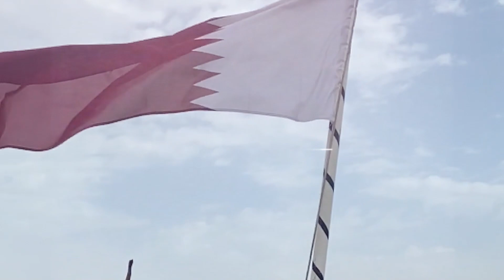هل تعلم.. ضم 5 دول عربية وإسلامية.. ترتيب أقوى 25 دولة في العالم لعام 2023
ظلت الولايات المتحدة والصين وروسيا دون منازع أقوى 25 دولة في العالم في عام 2023، وفقاً لتصنيفات القوى العالمية التي نشرتها شبكة US News الأمريكية.

بحسب ما نشر موقع Business Insider الأمريكي الأحد 17 سبتمبر/أيلول 2023، استطلعت الشبكة الأمريكية، المختصة بدراسة تصنيفات أفضل البلدان، آراء 17 ألف شخص حول أفكارهم حول 87 دولة مختلفة، لاختيار أقوى 25 دولة في العالم.

ويقيم التصنيف تأثير الدول بناءً على تصورات المشاركين لعوامل مثل القوة السياسية والاقتصادية والعسكرية. وإليكم ترتيب أقوى 25 دولة في العالم:

25. هولندا

كانت هولندا رائدة في مجال السياسة، وهي المقر الرئيسي للمحكمة الجنائية الدولية ومحكمة العدل الدولية، حيث تقعان في لاهاي، كما أنها عضو مؤسس في كل من الاتحاد الأوروبي وحلف شمال الأطلسي، ومؤيدة قوية للغاية لكلتا المنظمتين.

وسلط التصنيف الضوء على التحالفات الدولية القوية للبلاد، فضلاً عن نفوذها الاقتصادي.

ومع ذلك، في حين أنشأ الهولنديون ما يُنظر إليه على نطاق واسع على أنه مجتمع متسامح، فإن المخاوف بشأن الهجرة أصبحت أكثر انتشاراً بين بعض السياسيين، حسبما يشير التصنيف.

24. سنغافورة

شهدت سنغافورة، التي يطلق عليها لقب "واحدة من عمالقة الاقتصاد الآسيوي الأربعة"، نمواً سريعاً، بما في ذلك من خلال صناعات الإلكترونيات والأدوية المزدهرة في البلاد.

يُشار إلى أن سنغافورة تعد من أغنى دول العالم بسبب ارتفاع نصيب الفرد من الناتج المحلي الإجمالي وانخفاض معدل البطالة. ومع ذلك، قال التقرير إن القيود المفروضة على المساحات المتاحة في الدولة والتوسع السكاني السريع تزيد من المخاوف بشأن ارتفاع تكاليف المعيشة والتفاوت في الدخل.

وفشلت الدولة في الوصول إلى قائمة أفضل 25 دولة في عام 2022، لكنها عادت إلى القائمة هذا العام. احتلت البلاد مرتبة عالية بشكل خاص فيما يتعلق بنفوذها الاقتصادي وقوة صادراتها، رغم أنها أقل بكثير من حيث قوتها العسكرية.

23. السويد

إن التزامات السويد تجاه حقوق الإنسان والخدمة العامة والاستدامة جعلتها رائدة محترمة في الشؤون الدولية.

وأضاف التقرير أن "الرعاية الصحية والتعليم الجامعي مجانيان، ويفتخر سكانها بواحد من أطول متوسطات الأعمار المتوقعة في العالم".

يُشار إلى تحالفات السويد الدولية القوية ونفوذها الاقتصادي، وأنها تمتلك واحدة من أكبر مساحة اليابسة في الاتحاد الأوروبي.

22. قطر

تعتبر قطر من أغنى دول العالم بفضل احتياطياتها من النفط والغاز الطبيعي. ونتيجة لذلك، يتمتع القطريون، الذين يبلغ عددهم أقل من 3 ملايين نسمة، بمستوى معيشي مرتفع.

أشار التقرير إلى أن التصنيع والبناء والخدمات المالية تمثل ما يزيد قليلاً عن نصف الناتج المحلي الإجمالي للبلاد، مما ساعد الاقتصاد على مواجهة الانخفاض العالمي في أسعار النفط.

وأضاف أن قطر طورت نفسها كمركز للأبحاث، حيث قامت العديد من الكليات الأمريكية المرموقة بإنشاء فروع لها في ضواحي الدوحة.

21. سويسرا

سويسرا بلد صغير ولكنه من أغنى دول العالم، حيث ذكر التقرير أن الاقتصاد القوي للبلاد يعتمد على معدلات الضرائب المنخفضة على الشركات، وقطاع الخدمات المتطور للغاية الذي تهيمن عليه الخدمات المالية، وصناعة التصنيع ذات التقنية العالية.

نظراً لتقاليدها الطويلة في الحياد، فإن سويسرا ليست عضواً في الاتحاد الأوروبي ولم تدعم أي طرف في أي من الحربين العالميتين. ومع ذلك، فإن موقفها المحايد يعني أن سويسرا هي موقع المقر الرئيسي لمنظمات مثل اللجنة الدولية للصليب الأحمر والأمم المتحدة.

وتتمتع البلاد بنفوذ اقتصادي قوي وتحالفات دولية، بحسب التصنيف.

20. إسبانيا

إسبانيا عضو في الاتحاد الأوروبي، وحلف شمال الأطلسي، والأمم المتحدة، ومنظمة التعاون الاقتصادي والتنمية، ومنظمة التجارة العالمية.

قال التقرير إن سوق التصدير المرنة، فضلاً عن جهود إعادة الهيكلة التي يمولها الاتحاد الأوروبي في عام 2014، ساعدت إسبانيا على التعافي من الركود الاقتصادي الحاد في عام 2009.

لكن رغم الجهود المبذولة لتنفيذ إصلاحات العمل، ومعاشات التقاعد، والصحة، والضرائب، والتعليم، فإن نحو ربع سكان إسبانيا يظلون عاطلين عن العمل.

19. البرازيل

البرازيل هي عملاق القارة في جنوب أمريكا سواء من حيث الحجم أو من حيث عدد السكان.

سلط التقرير الضوء على أن الازدهار الاقتصادي الذي شهدته البرازيل في العقد الأول من القرن الحادي والعشرين جعلها واحدة من أكبر الاقتصادات في العالم من حيث الناتج المحلي الإجمالي، وفقاً لصندوق النقد الدولي.

وأشار إلى أن البرازيل تُعَد واحدة من أفضل الوجهات السياحية في العالم، وأن نهر الأمازون فيها هو ثاني أطول نهر في العالم، وأن خطها الساحلي يمتد لأكثر من 4600 ميل.

مع ذلك، فإن البلاد تكافح الفقر المستمر والفساد، مما يؤثر على النظم الاجتماعية والاقتصادية والسياسية في البرازيل.

18. إيران

تمتلك إيران أحد أكبر الاقتصادات في الشرق الأوسط، حيث لفت التقرير إلى أن البلاد جذبت منذ فترة طويلة اهتمام القوى العالمية الكبرى بسبب موقعها الاستراتيجي، فضلاً عن وفرة النفط والموارد الطبيعية الأخرى.

لكن الاقتصاد الإيراني لا يزال يتعرض لأضرار بالغة بسبب المدة الطويلة من العزلة الدولية، رغم امتلاك إيران 10% من احتياطيات النفط المعروفة على مستوى العالم، وكونها عضواً مؤسساً في منظمة أوبك.

17. أستراليا